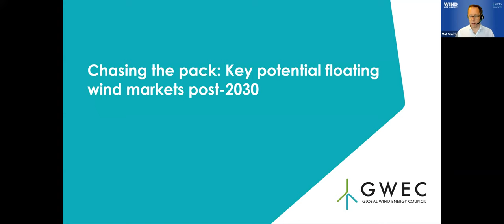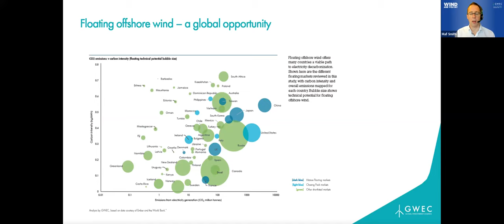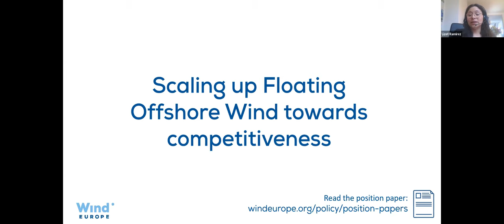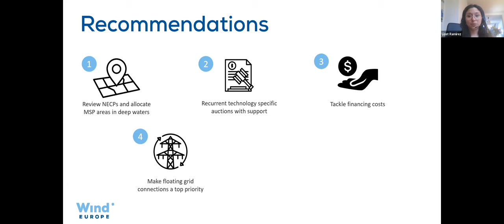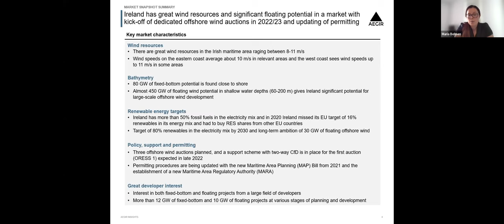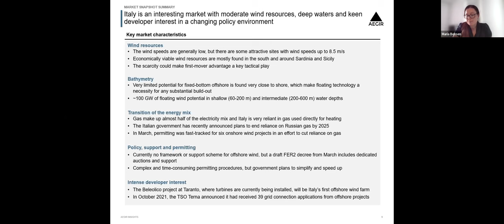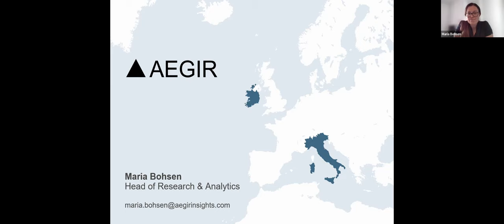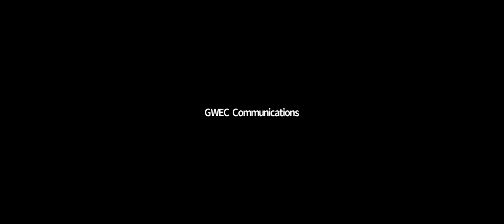Floating Offshore Wind a Global Opportunity – Focus on Europe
To deliver net zero, offshore wind delivery needs to accelerate rapidly. For many countries however, the focus will need to be on deployment of floating offshore wind. Countries like the UK and South Korea are leading floating offshore wind growth, but many countries have the right conditions to see rapid floating offshore wind growth.

In GWEC’s 2022 report “Floating Offshore Wind – a Global Opportunity”, we set out the case for floating offshore wind and identified a chasing pack of countries that could challenge early pioneer markets.

In this webinar, held jointly with WindEurope, we look at the prognosis for floating growth in Europe, and focus on 2 countries highlighted in our report – Italy and Ireland.

SCHEDULE
Floating Offshore Wind a Global Opportunity – European focus, in association with WindEurope

Timings Approximate:
Welcome, Henrik Stiesdal, Chair, GWEC Floating Offshore Wind Taskforce

5 minutes: Floating Offshore Wind – a Global Opportunity – presentation on GWEC’s latest report
Maf Smith, Vice Chair, GWEC Floating Offshore Wind Taskforce

20 minutes: Scaling up Floating Offshore Wind towards competitiveness
Lizet Ramirez, Analyst, Offshore Wind - WindEurope

40 minutes: Europe’s emerging Chasing Pack – profiling the Italian and Irish floating offshore wind markets
Maria Bohsen, Head of Research & Analytics - Aegir Insights

1 hour: Discussion with our expert panel:

·       Niall Goodwin, Head of Policy - Wind Energy Ireland

·       Davide Astiaso Garcia, Secretary General, ANEV (Italian Wind Energy Association)

·       Karolina, Pietrzak, Simply Blue Group